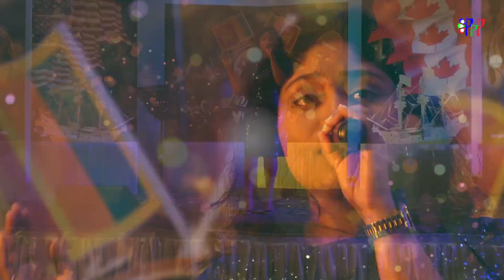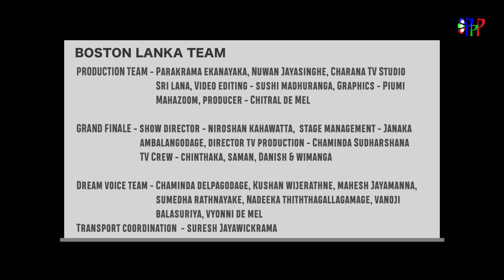HASINI WISIDAGAMA on DREAM VOICE GRAND FINALE organized by BOSTON LANKA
The Dream Voice Program was conceived and produced by Boston Lanka to provide the opportunity to showcase the singing talent of contestants from USA and Canada.
This is the Grand Finale of the Season 1.  Music by the Araliya Band.